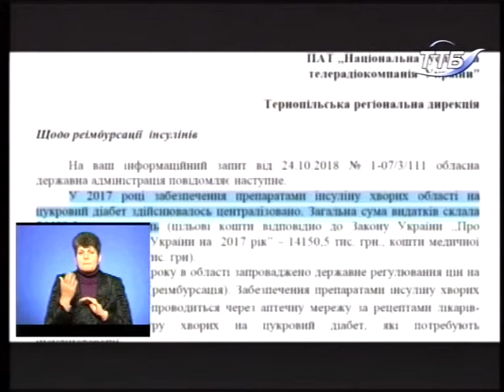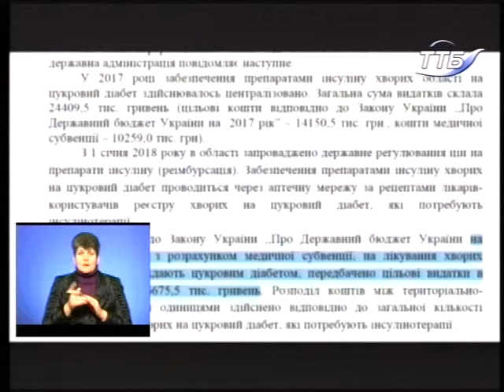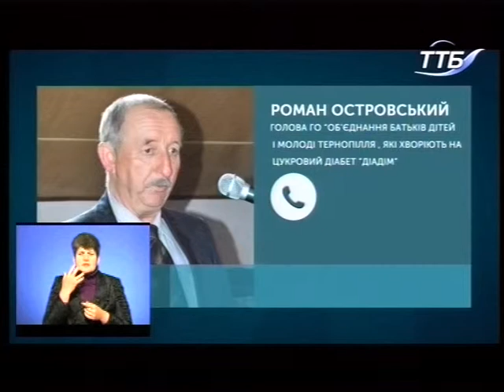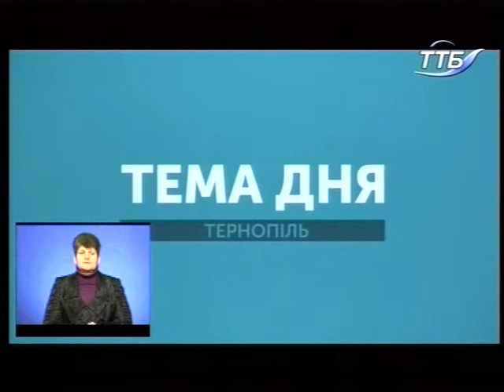Тема дня - 14 листопада - День боротьби з цукровим діабетом